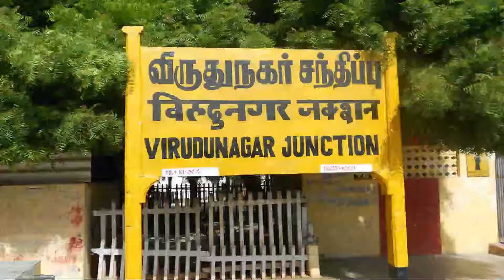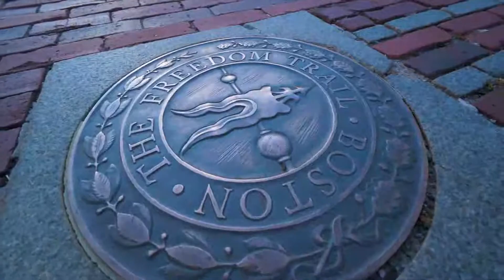Bollywood Actresses: Top 15 Best Bollywood Actresses Of All Time!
In this video we go over the Bollywood Actresses: Top 15 Best Bollywood Actresses Of All Time!.